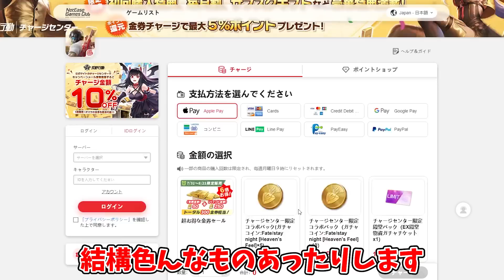fateコラボでバケモンみたいな引きした男【荒野行動】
▶NEXTGEAR i690PA4-SP
             ▶MASTERPIECE i1640PA2-SP2